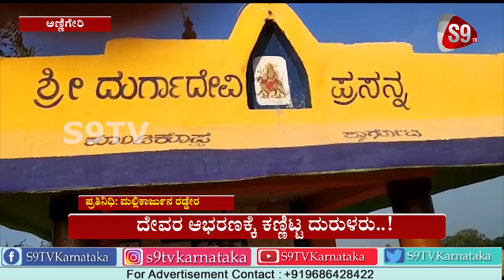S9TV Top News | 9:00 P.M. Bulletin | 22-11-2020